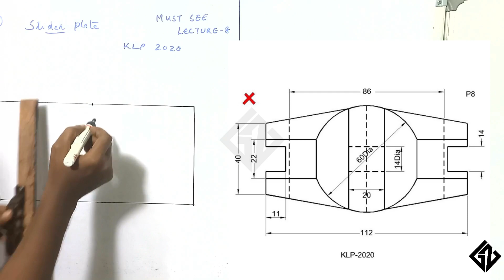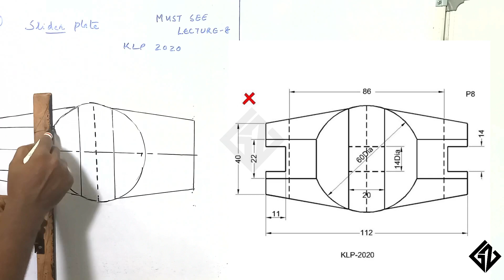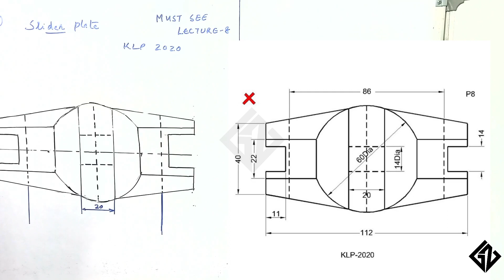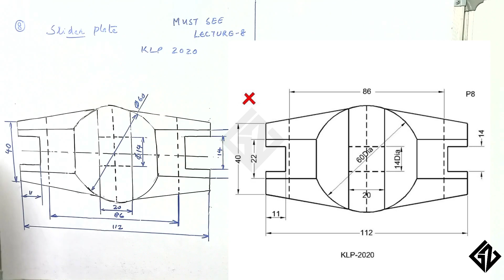P8- Slider Plate-Dimensioning as per BIS-Solved board examination-KLP 2020-Polytechnic Diploma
I am planning to upload all your questions solved

I have uploaded 7Lectures and 220 solved problems covering all modules of KTU 2019 scheme